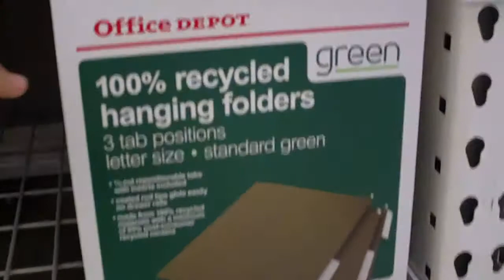How's it Look? 8.21.10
The one where Michael mows the lawn and rides his wife's bike around.

Mentioned Linkables:
My wife's bike

The music you hear at the beginning and end of my videos are clipped from my wife's (Kim) song "To Be In Love"